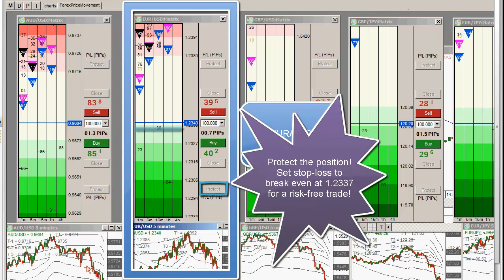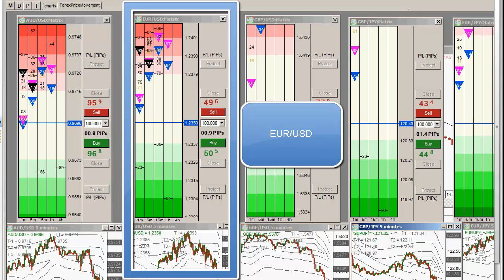2012-05-31 Forex School Scalping Strategies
- Today, The main trade on EUR/JPY that was taken in the room wasn't able to be posted due to projection error. Due to the problem we posted a trade that some of the FXST community traders took on the EUR/USD where they saw a strong support level. The traders took buy positions and based their decisions on a PIP-ONACCI Wall trade setup where there was strong support. The trades were taken with very tight stops and most members in the community collected +7 and +14 PIPS in profit!